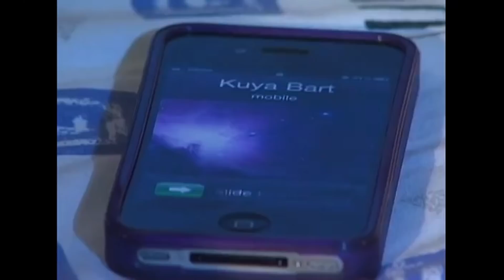Bart and Sophia go out on a date | 100 Days To Heaven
Anna (Xyriel Manabat) helps Sophia (Jodi Sta Maria) to get ready for her date with Bart (Rafael Rosell).

Episode Cast:
Xyriel Manabat (Young Anna Manalastas) / Jodi Sta. Maria ( Sophia Delgado,Trisha Manalastas,Sophia Mendoza) / Rafael Rosell ( Bart Ramirez Jr. ) / Emmanuelle Vera (Yanie Ramirez) /